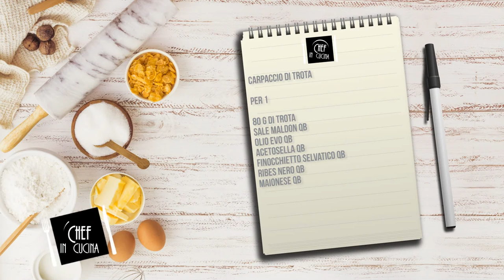Chef in Cucina - Carpaccio di trota